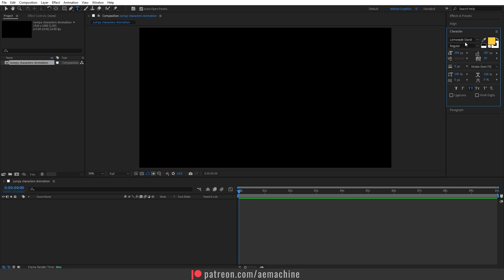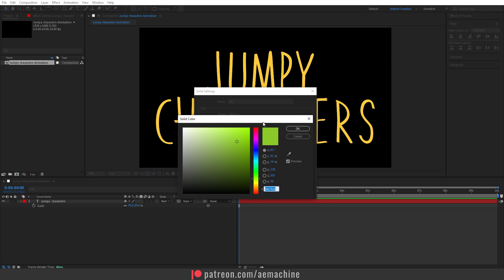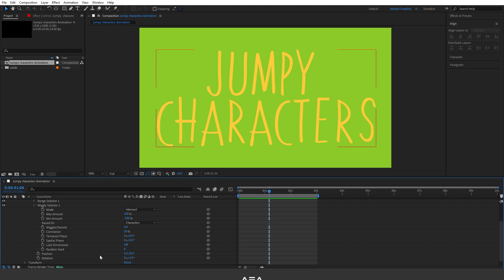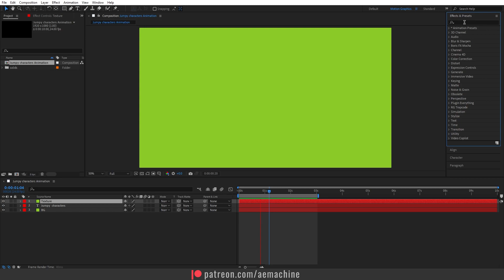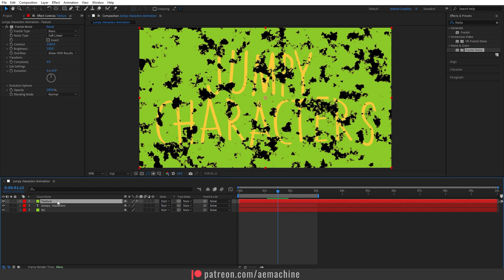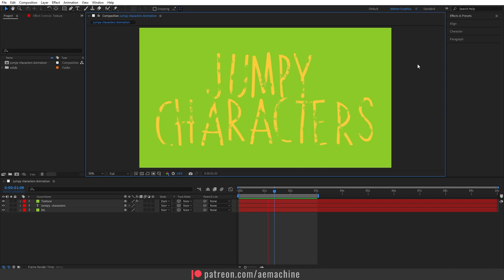Jumpy characters Animation in After Effects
Hi everyone,

In this, After effects tutorial, I will show you how to create this jumpy character animation with a few steps. Did you know that there is an inbuild wiggly selector menu inside after effects? I will show you how to create this playful text animation using that panel. Let's get started!